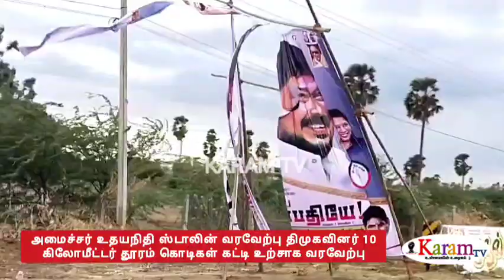உதயநிதி ஸ்டாலினுக்கு 10 KM சாலையில் இருபுறம் கொடி கட்டி வரவேற்பு ரெடி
karamtv தூத்துக்குடிக்கு வருகை தரும் அமைச்சர் உதயநிதி ஸ்டாலினுக்கு திமுக சார்பில் சுமார் 10 கிலோமீட்டர் தூரத்திற்கு சாலையில் இருபுறமும் கொடி கட்டி உற்சாக வரவேற்பு ரெடி